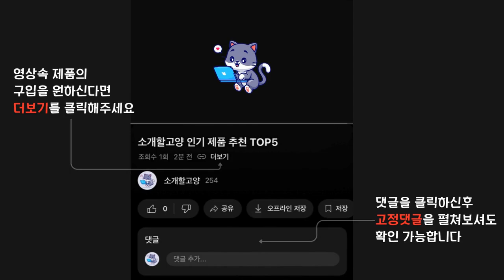2024년 인기 사운드바 추천 TOP5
1위 : 필립스 사운드바 2.0 TAB4208 TV 거실 PC 사운드바 스피커바, 단일상품
가격 : 92,000원

2위 : 브리츠 사운드바
가격 : 21,900원

3위 : 로이체 2채널 멀티미디어 RGB 레인보우 LED 게이밍 사운드바 스피커
가격 : 28,110원

4위 : 에스전자 우퍼내장 500W 고출력 사운드바, SAS-SB1500
가격 : 135,000원

5위 : 맥스틸 USB 사운드바
가격 : 17,000원